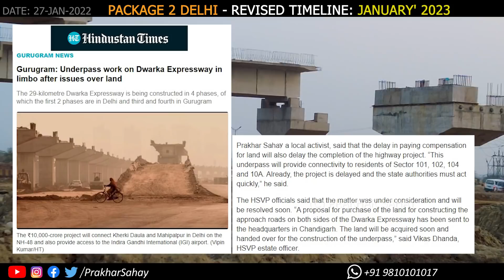Dwarka Expressway Underpass towards Hero Honda Chowk Hits Land Hurdle - Package 3 Gurgaon